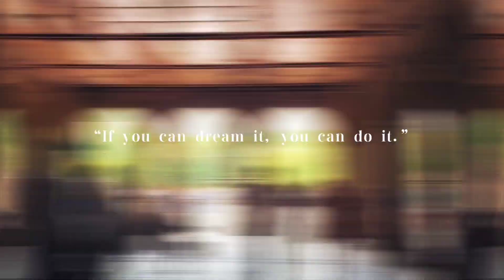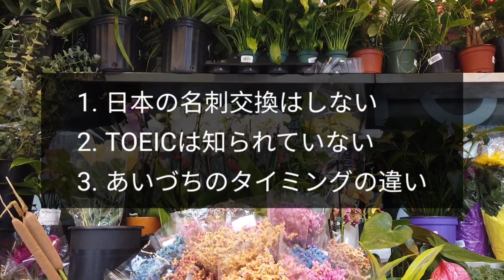【アメリカで働く】ニューヨークの街を散歩しながらアメリカと日本の仕事に関しての違いをお話します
アメリカはニューヨークで働いています。日本での普通はアメリカでは違うこともあります。職種によりビジネスマナーは違うと思うので、ご了承ください。

アメリカのことで知りたいことなどあればコメントしてください。今後の動画の参考にさせていただきます!